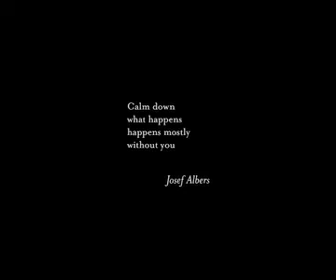WIthout you By Tal Rosner - Soundtrack by me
This is a project i had to do as a second year Music Technology student. This is a video by Tal Rosner and my soundtrack. The original video can be found here.